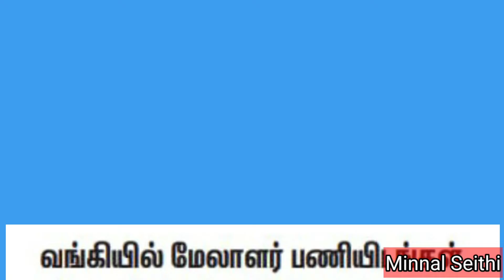வங்கியில் வேலை வாய்ப்பு : பணியிடங்கள் : 1544 : விண்ணப்பிக்க கடைசி நாள் : 17.06.2022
தனியார் துறையைச் சேர்ந்த ஐ. டி. ஐ.பி வங்கியில் காலியிடங்களை நிரப்புவதற்கு அறிவிப்பு வெளியிடப்பட்டுள்ளது.

 காலியிடம்:

எக்சிகியூட்டிவ்  (ஒப்பந்தப்பணி) 1044 அசிஸ்டென்ட் மேனேஜர் 500 என மொத்தம் 1544 இடங்கள் உள்ளன.

தேர்ச்சி முறை: எழுத்துத் தேர்வு, சான்றிதழ் சரிபார்ப்பு, நேர்முகத் தேர்வு

விண்ணப்பிக்கும் முறை: இணையதளம்